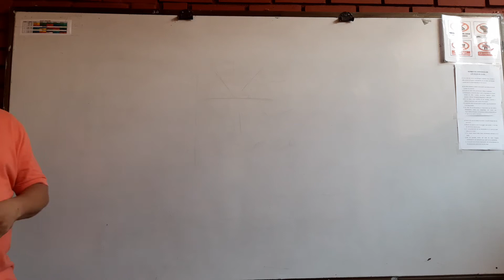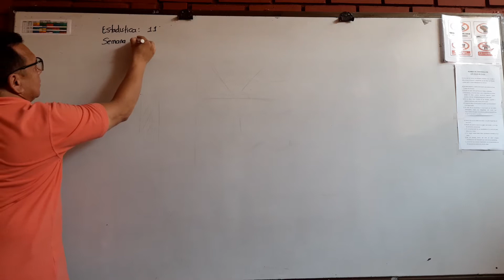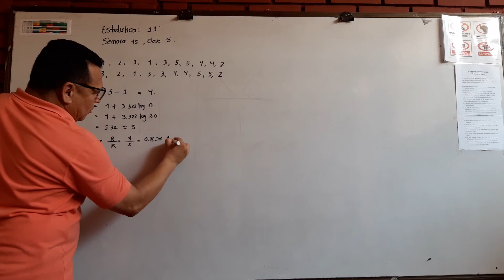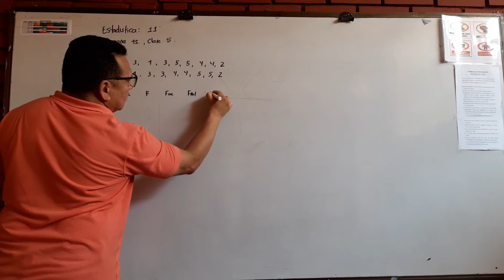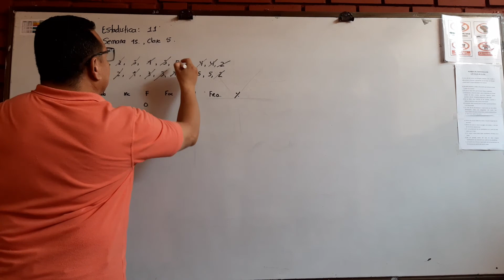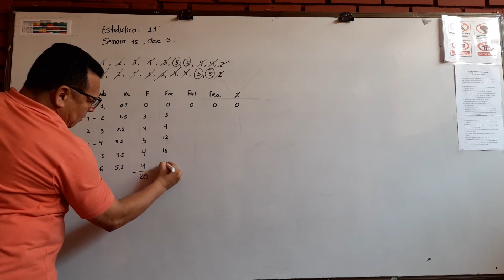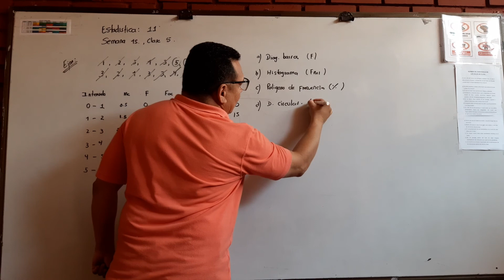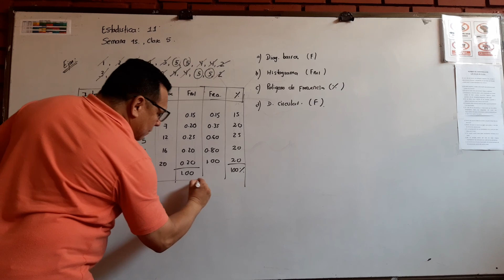ESTADISTICA 11 SEMANA 15 CLASE 5